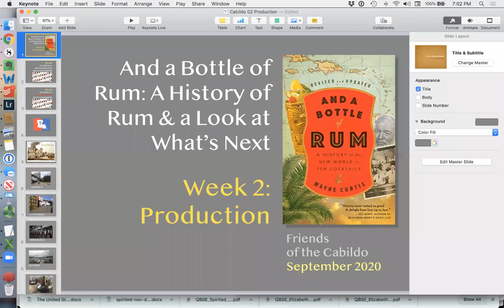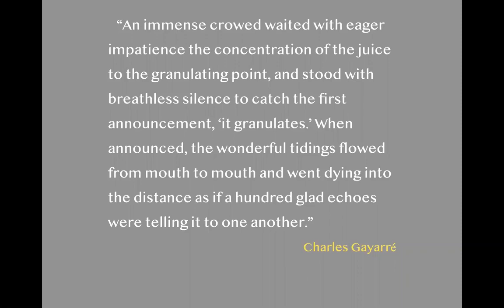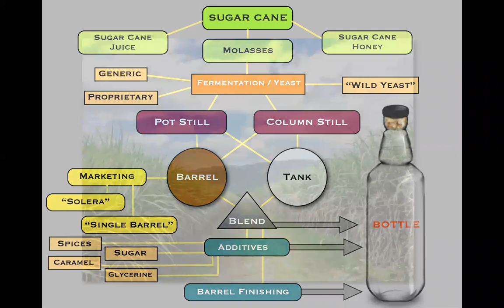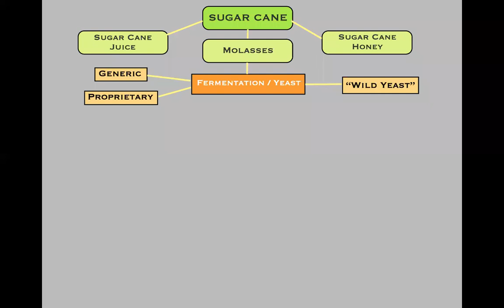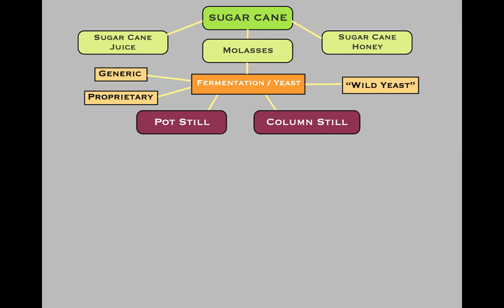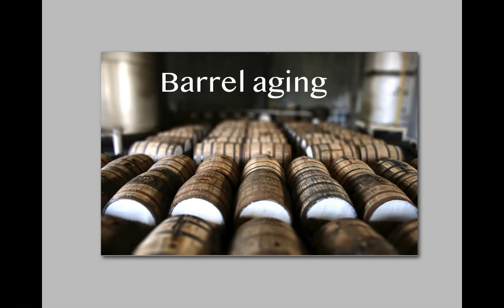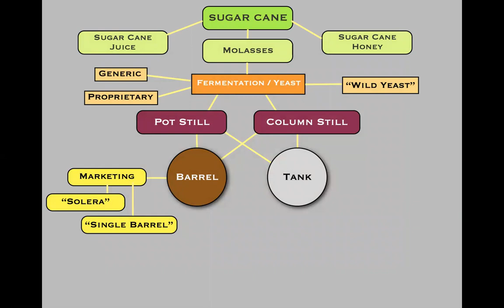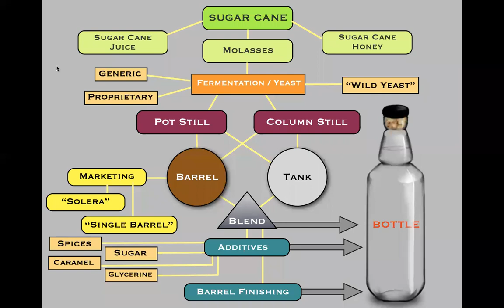Friends of the Cabildo: History of Rum Class 2 of 3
Join Rum Historian Wayne Phillips and go in depth on Rum History